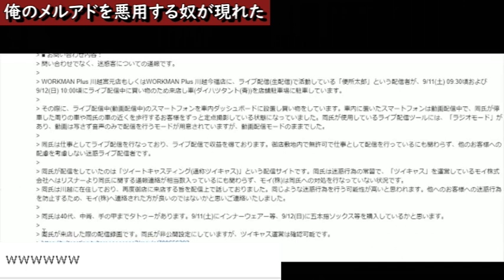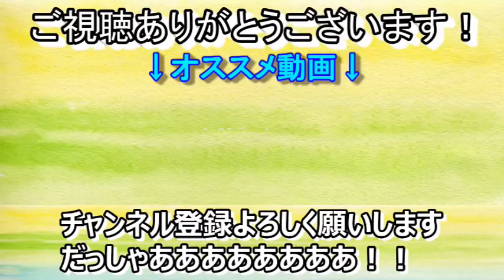【注意喚起】俺のメルアドを勝手に使用するのはやめてください【石川典行】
放送日　2021年09月13日 　悪戯はやめなさい。